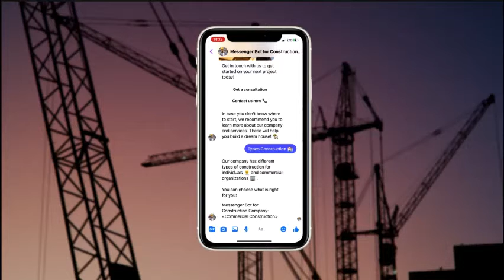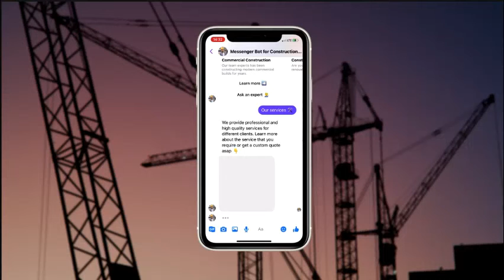New Messenger bot for Construction Company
Тoday we are launching a new bot template that improves communication between construction companies and clients.

With the help of the bot, new and existing customers learn more about the company's services. All clients can leave a request for consultation at any time in a convenient feedback form. Once the request is sent, the company admins instantly receive a notification with all submitted data.